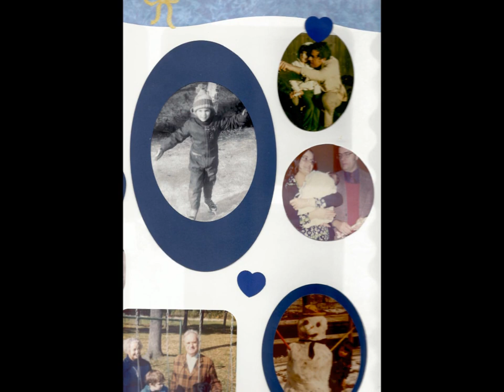Dearest Father, David Muise, November 17, 1939 - February 1, 2012